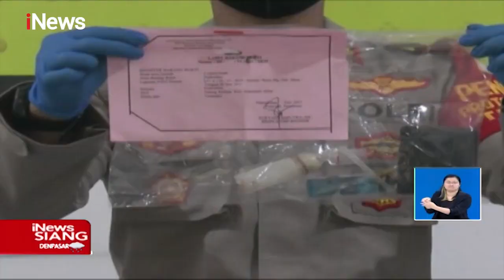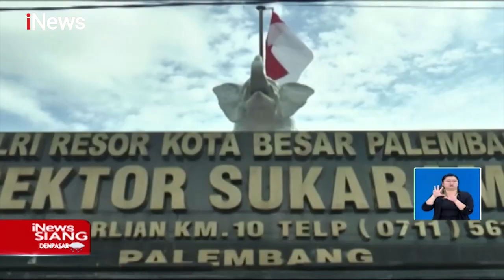Pesta Narkoba, Petugas Amankan 4 Warga di Palembang - iNews Siang 25/06